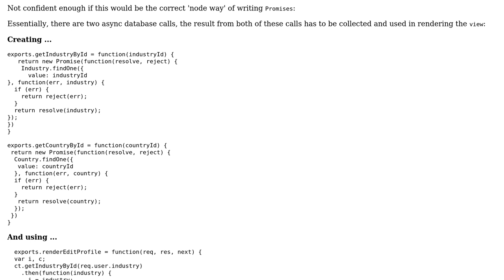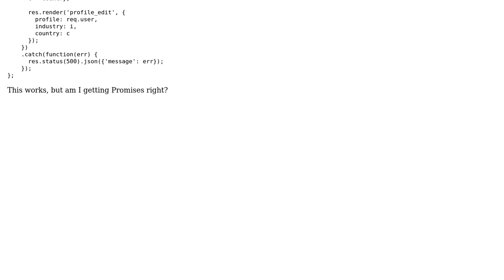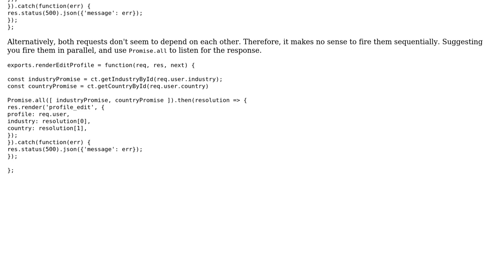Asynchronous database lookups in Node.JS using Promises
With thanks & praise to God, and with thanks to the many people who have made this project possible! | Content (except music & images) licensed under CC BY-SA | Music | Images & others | With thanks to user kmansoor user Joseph user 200_success and the Stack Exchange Network Trademarks are property of their respective owners. You are responsible for your own actions.